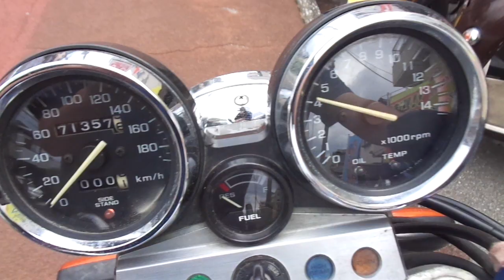CB400スーパーフォア 中古車 バイクショップ名:アットバイク